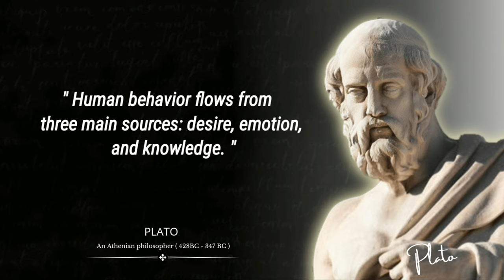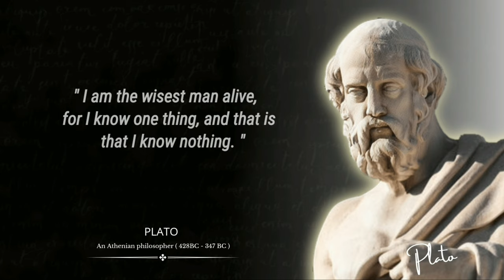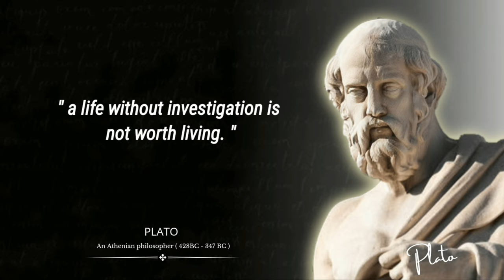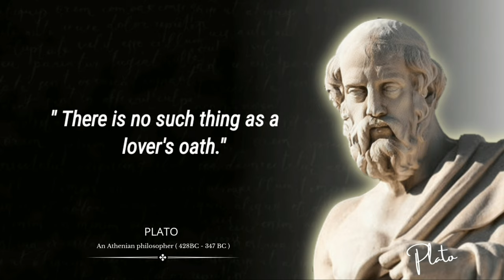Plato's Quotes which are Better Known in Youth to Not to Regret in Old Age | Quotes Of Sage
Plato's Quotes which are Better Known in Youth to Not to Regret in Old Age.
Plato was an Athenian Philosopher during the Classical Period in Ancient Greece, founder of the Platonist school of thought and the Academy, the first institution of higher learning in the Western world. Plato is widely considered a Pivotal figure in the history of Ancient Greek and Western Philosophy, along with his teacher, Socrates, and his most famous student, Aristotle.

These are vivid Sayings and Quotes from Plato. The Best Quotes and Aphorisms of Plato that will make you think about many things in life. Life Quotes from Plato are Definitely worth your Time.

We hope you enjoyed this Wise Life Quotes of Plato, a lot of work has been put into it.